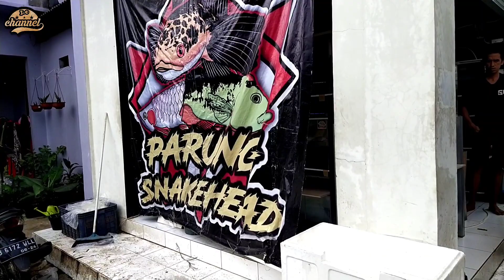MENURUT KALIAN LEBIH CAKEP LIMBATA ATAU FIRE AND ICE..?? || PARUNG SNAKEHEAD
No penjual ada didalam video yaa guys.